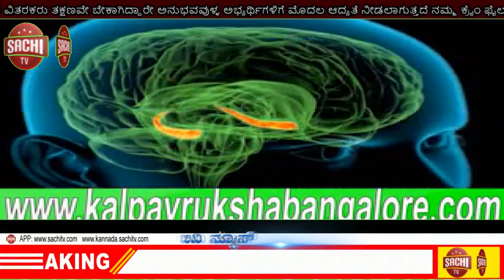ಚಿಕ್ಕಮಗಳೂರಿನ ಕಲ್ಯಾಣ ನಗರದಲ್ಲಿ| ಯುವತಿ ಅನುಮಾನಾಸ್ಪದ ಸಾವು |sachi tv